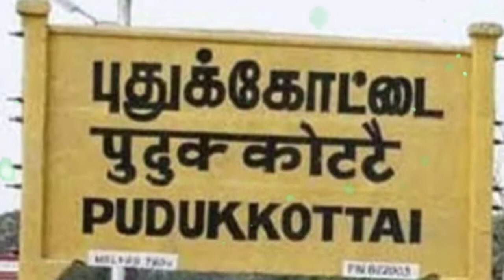Entrepreneurial Achievement Woman | Pudukkottai | kutty net